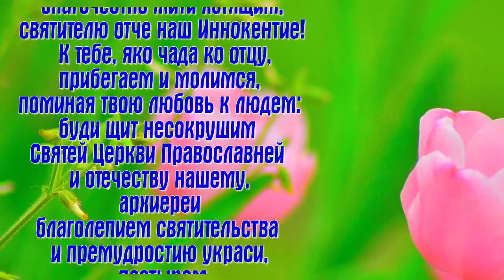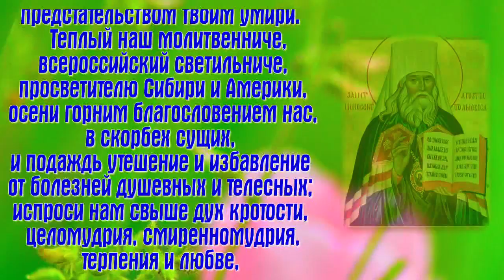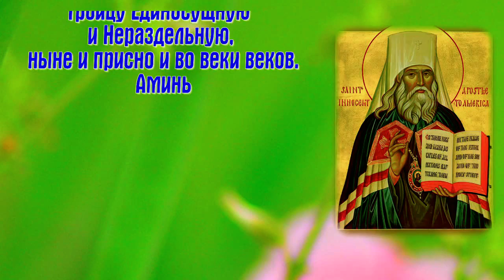Молитва святителю Иннокентию, митрополиту Московскому - 6 октября Прославление.